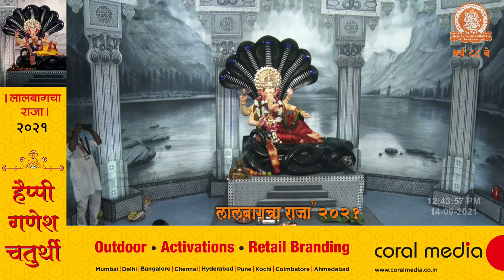लालबागचा राजा २०२१ I Lalbaugcha Raja 2021 | १४-०९-२०२१ दुपारची आरती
लालबागचा राजा २०२१ I Lalbaugcha Raja 2021
१४-०९-२०२१ दुपारची आरती
14th September 2021 Afternoon Aarti